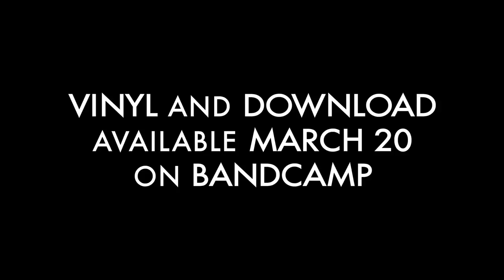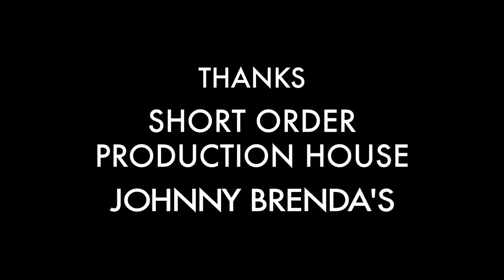Chris Forsyth with Garcia Peoples - Dreaming in The Non-Dream, from "Peoples Motel Band" LP/DL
Recorded September 14, 2019 before a packed and enthusiastic hometown crowd at Johnny Brenda’s in Philadelphia, Peoples Motel Band catches Chris Forsyth with Garcia Peoples (plus ubiquitous drummer Ryan Jewell) re-imagining songs from Forsyth’s last couple studio albums with improvisatory flair.

Forsyth and Garcia Peoples played a number of 2019 shows together, beginning with a semi-legendary jam set at Nublu in NYC in March (see NYCTaper.com), through a couple dates on Forsyth’s month-long weekly residency at Nublu in September and concluding with a five-date tour of the Northeast in December. The chemistry between the players is tangible.

As is often the case with Forsyth shows, the gloves come off quickly and the players attack the material - much of it so well-manicured and cleanly produced in the studio - like a bunch of raccoons let loose in a Philadelphia pretzel factory.

Recorded and mixed with clarity by Forsyth’s longtime studio collaborator, engineer/producer Jeff Zeigler, the record puts the listener right in the sweaty club, highlighted by an incredible side-long take of the chooglin’ title track from 2017’s Dreaming in The Non-Dream LP (note multiple climaxes eliciting wild shouts and ecstatic screams from the assembled).

This is not the new Chris Forsyth album, exactly, but then again, it kinda is because whenever he sits down to play, he makes it new.

Chris Forsyth: guitar/vocal
Tom Malach: guitar
Danny Arakaki: guitar
Peter Kerlin: bass guitar
Pat Gubler: organ/synthesizer
Cesar Arakaki: drums
Ryan Jewell: drums & percussion

Recorded by Jeff Zeigler 9.14.19 at Johnny Brendaʼs, Philadelphia
Mixed by Jeff Zeigler & Chris Forsyth 10.24.19 at Uniform Recording, Philadelphia
Produced by Brucie Millions
Mastered by James Plotkin
Cover photo by Tre Cassetta
Video by Jesse Sheppard

All songs by Chris Forsyth
Published by Domino Publishing Company of America, Inc o/b/o Prospect Heights Music (ASCAP)